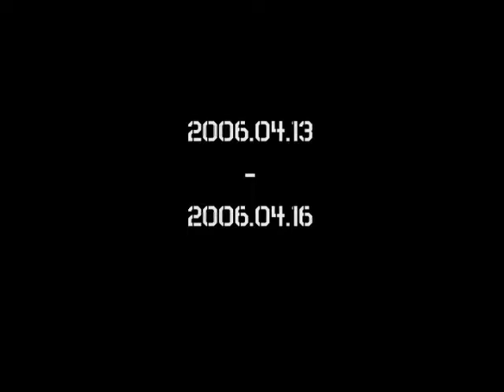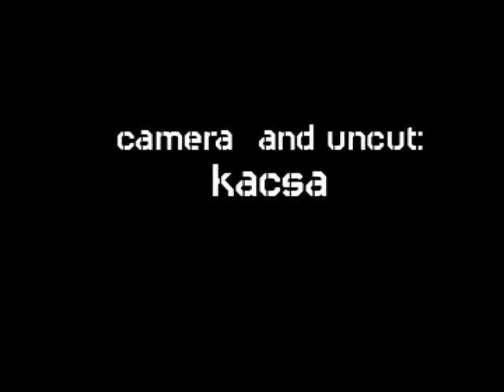cudarlan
cudarlan 2006